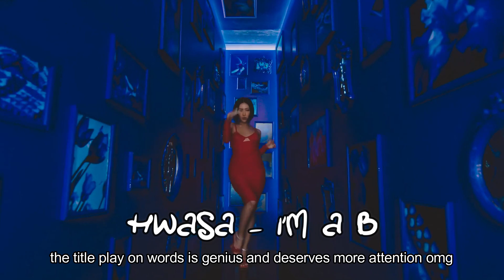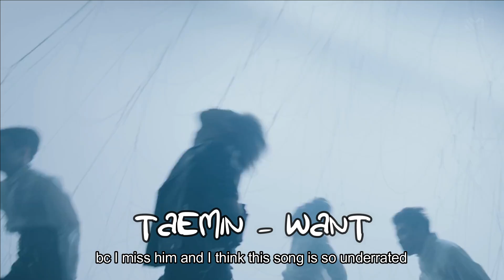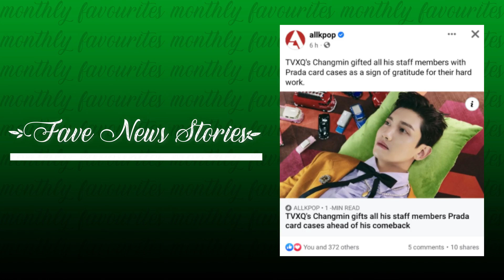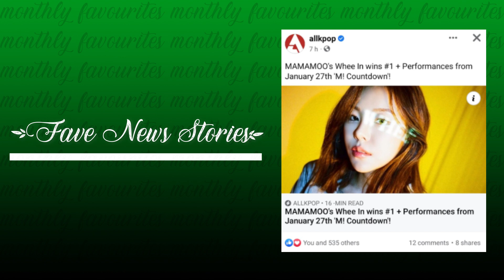kpop monthly favorites - January 2022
TODAY'S VIDEO: kpop monthly favorites - January 2022

Hey guys, hope you're doing well! 🥰 I know it's only been like just over a week since I last uploaded but for some reason it feels like a super long time, so I'm sorry for that!

I've decided I want to start a new mini series on my channel where at the end of each month, I upload a video discussing my kpop monthly favorites 2022 - everything from my favorite kpop debuts 2022, my favorite kpop comebacks 2022 and kpop songs I've been loving in general!
So in today's video, we'll be looking at my January 2022 favorites!

This was super fun for me to share with you guys, so please feel free to let me know what some of your favourites have been this month in the comments down below, and also maybe some things you're looking forward to next month (new kpop releases February 2022, new kpop debuts February 2022, kpop comebacks February 2022 etc).

If you did, please give it a lil thumbs up!
And if you aren't yet subscribed, please hit that lil subscribe button down below and if you turn on the notification bell, you should be the first to hear whenever I upload!

- dearyoongi 💖

(P.S. here are those articles I mentioned in the 'favorite news stories' segment!
"TVXQ's Changmin gifts all his staff members Prada card cases ahead of his comeback"

"One fans shows their true love for The Boyz's Younghoon as they climb a mountain because the idol said he wanted to see snow"

"MAMAMOO's Whee In wins #1 + Performances from January 27th 'M! Countdown'!"

I always follow back fellow kpop stans so lets be friends!~

TIME STAMPS:
0:00 Channel & Video Intro
0:45 Favorite Debut
1:32 Favorite Female Release
2:40 Favorite Male Release
3:29 Songs I enjoyed this month
6:19 Favorite New Stories
8:31 Things I'm looking forward to - February 2022
9:43 Video & Channel Outro

hashtag time~